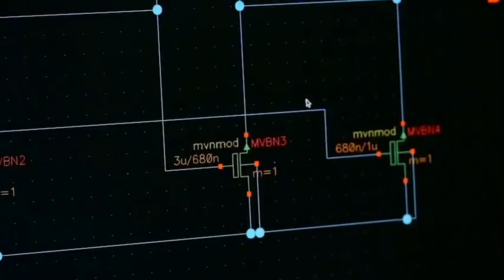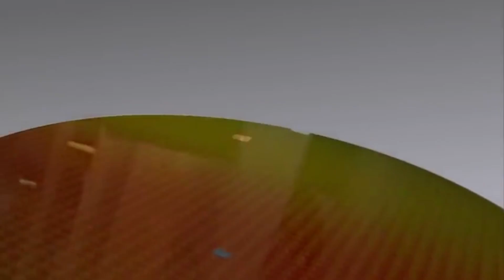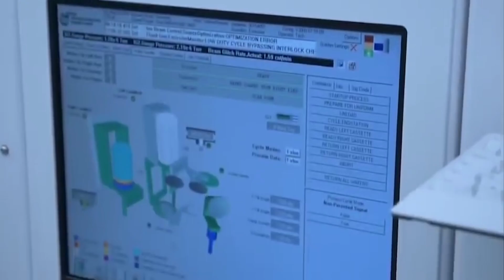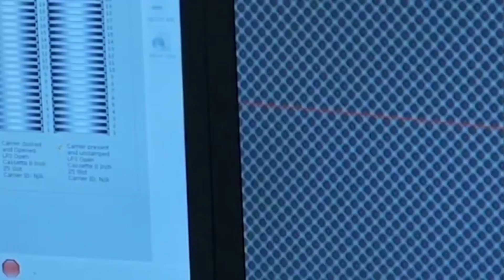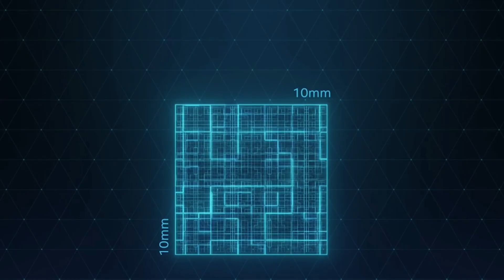HOW IT'S MADE: Microchips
Microchips are everywhere! With the advent of amazing technology comes a greater need for efficient microchips. But they sound minuscule, so if you’re wondering about how they are made, we’ll discuss that in our video!

Welcome back to How It’s Made, folks, and today we’ll be talking all about microchips!

What is a microchip?
Microchips are a flat silicon disk that has an integrated circuit embedded on it and even incorporates transistors. There are patterns of tiny switches that are created on the silicon wafer by embedding materials to form a deep and integrated lattice of interconnected shapes. There are elaborate processes that lead to the construction of these interconnected circuits, and we’ll discuss all of them in detail.

Raw Material: Silicon

Silicon is the digital gold in the technology industry as it is a widely used semiconductor. The manufacturers often improve the properties of the semiconductor by adding phosphorus or boron. The great news is silicon is made from sand which is the second most popularly found element after oxygen.

Silica sand is a form of silicon dioxide from which silicon wafers are made. The first step for this is by melting the sand into a shape of a large cylinder called an ingot from where the thin wafers are sliced off.

For microchips, good and pure silicon is always a mandatory material hence, only one impurity atom, for every 10 million silicon atoms is allowed. Silicon bulls are made in a range of different diameters where the most common sizes are 150, 200, and 300 millimeters wafers! Now, for microchips, the silicon wafers must be really thin. Hence, there is a special sawing technique where these wafers are made.

Why is silicon used?
Silicon is a semiconductor that is an efficient conductor of electricity provided certain conditions are fulfilled. Every silicon atom has four outermost electrons because of which actual pure monocrystalline silicon is non-conductive at room temperature. To make it conductive, small quantities of specific atoms are to be added as impurities to the wafer.

This process is called doping and most often, boron and phosphorus atoms are highly used. The most suitable elements in these groups are very close to silicon on the periodic table and thus have very similar properties.

The P and N conductive layers are very important and the most important part of the chip is the transistors that are built on the P and N conductive layers. The wafer transistors are the smallest control units in microchips. Their job is to control electric voltages and currents.

They are by far the most important components of electronic circuits as every transistor on a chip contains P and N conductive layers. These layers are made of silicon crystals and they also have an additional layer of silicon oxide which acts as an insulator. A layer of electrically conductive polysilicon is coated on top of this.

How are microchips made?

Step #1. Layout and Design
Microchips have to always be carefully designed as these are highly complex chips that are made up of billions of integrated and connected transistors that make up complex circuits such as microcontrollers and crypto chips.

A few square millimeters have to be measured in size and carefully outlined. The actual number of microcomponents requires an in-depth design process that defines the chip’s functions. This actually characterizes the chips’ technical and physical properties.

In fact, special design tools are used to draw up the plans for integrated circuits and construct a three-dimensional architecture of sandwich layers. This blueprint is transferred to photomasks to give the geometric images of the circuits.

The photomasks are used as image templates during the subsequent chip fabrication process to make sure that the microscopic structures of a chip are reproduced perfectly. These are the patterns you’d be seeing on the microchip.

They have to be made in a dust-free environment with stable temperature and humidity levels.

Step #2. Putting it together in a cleanroom.

The chips have to be made in a cleanroom where no more than one particle of dust larger than 0.5 micrometers is allowed in around 10 liters of air. This place is extremely sophisticated with several million cubic meters of air being circulated every hour and hundreds of air volume regulators maintaining a constant airflow. The employees in these production areas have an extremely strict dress code.

It is here that all the airlock chips are built on a base wafer that is cut from a silicon ingot, depending on their size. Several dozen or several thousand chips can be made on one wafer because of their small size.